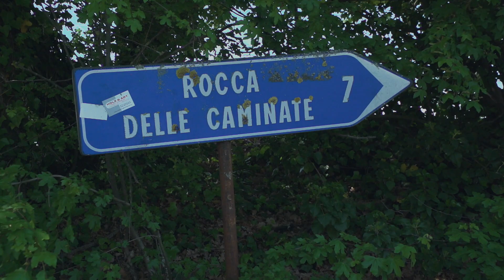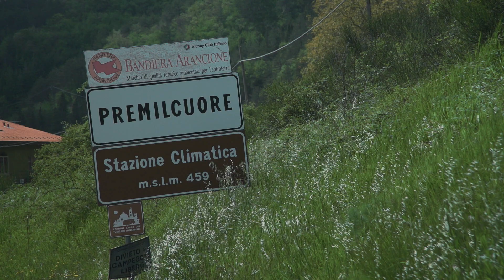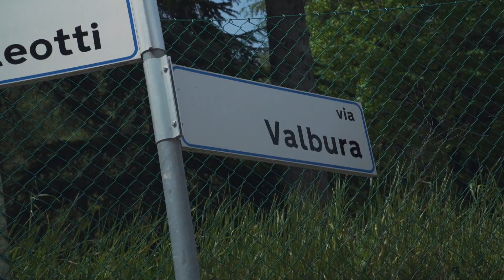SALITE DA INCUBO - Speciale Appenino, Forlì, Predappio, Premilcuore - ICARUS ULTRA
Salite da Incubo torna con una nuova vetta da scalare: in questo episodio Patrick Martini e i suoi ospiti partono da Forlì, passando per Predappio e Premilcuore, fino a raggiungere la cima del Passo Valbura